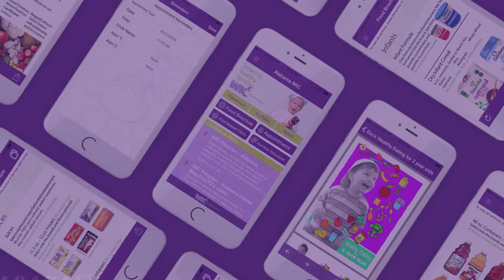Alabama WIC App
The Alabama WIC app is a one-stop shop to several resources needed when applying for or participating in the Alabama Women, Infant and Children (WIC) Nutrition Program. The app is available at the Apple Store and Google Play for downloading at no charge. The app requires Android 4.0 or later and iPhone iOS 8.0 or later on mobile devices such as smart phones and iPads.